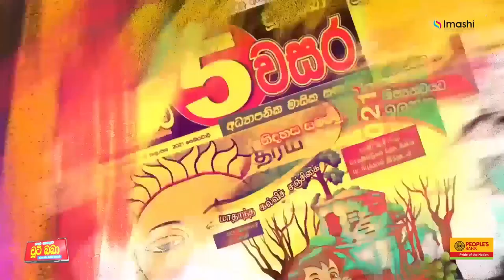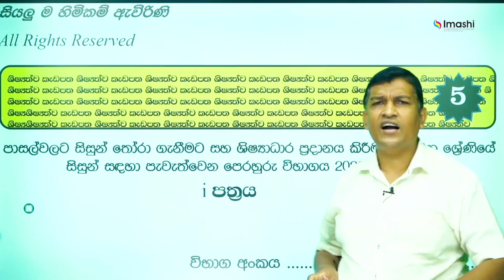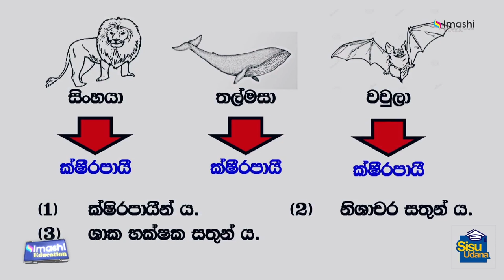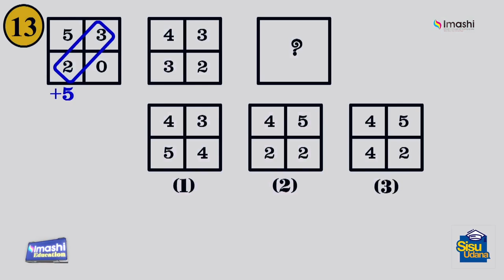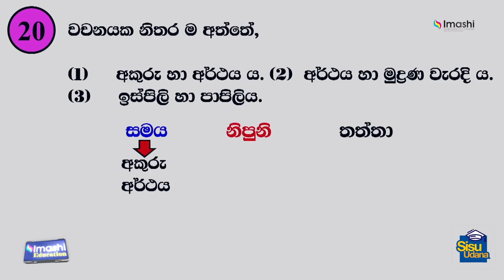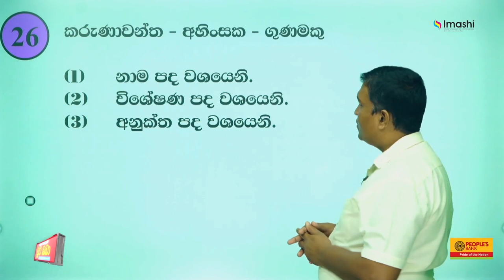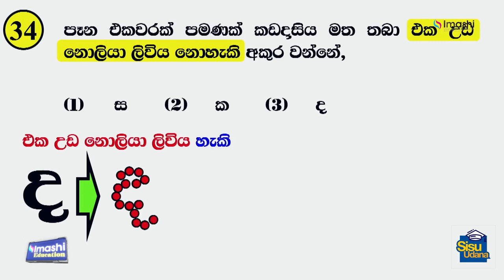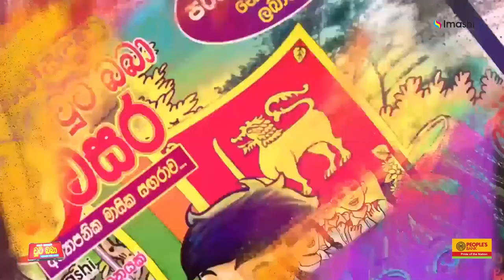සිසු උදාන සමග චුටි බබා online ශිෂ්‍යත්ව සම්මන්ත්‍රණය 01 | 2022-03 -02 | Imashi Education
Imashi Education

චූටි බබා පුවත්පත, මහජන බැංකුවේ සිසු උදාන ළමා ඉතුරුම් ගිණුම සමග එක්ව නොමිලේ පවත්වනු ලබන
" සිසු උදාන සමග චුටි බබා  online ශිෂ්‍යත්ව සම්මන්ත්‍රණ මාලාව - 01 "

✍  සම්මන්ත්‍රණයට අදාල PDF ලබාගැනීම සඳහා පහත link එක Click කරන්න.
සම්මන්ත්‍රණය මෙහෙයවීම ප්‍රවීණ ශිෂ්‍යත්ව දේශක නිශාන්ත පින්තු ගුරුතුමා.

වැඩි විස්තර සඳහා අමතන්න. - 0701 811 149